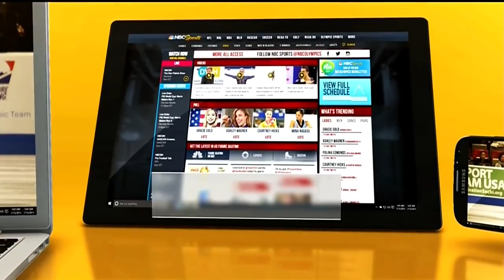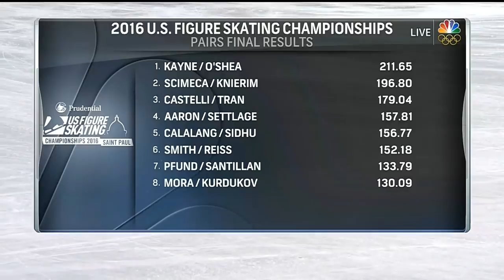2016 U.S. Nationals Pairs FS NBC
2016 US Championships - Gracie Gold free skate / long program LIVE NBC High Definition.